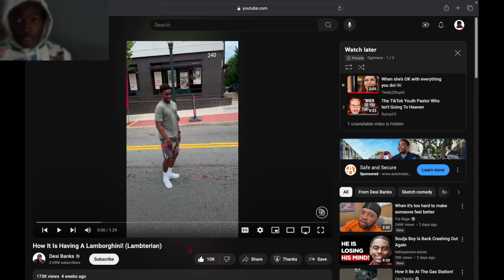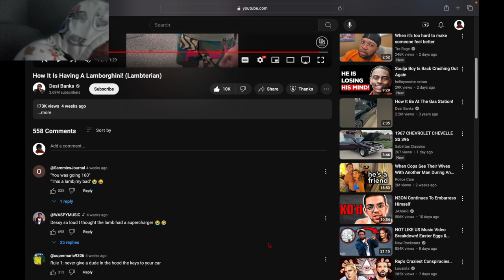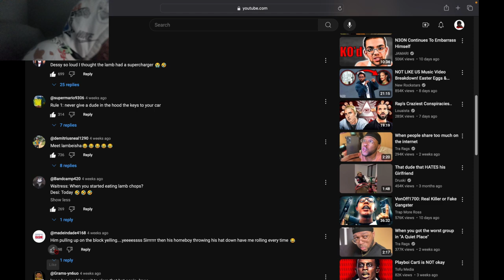Reacting To How It Is Having A Lamborghini... 🤣🤣Lambterian